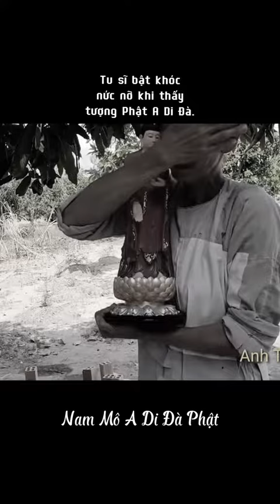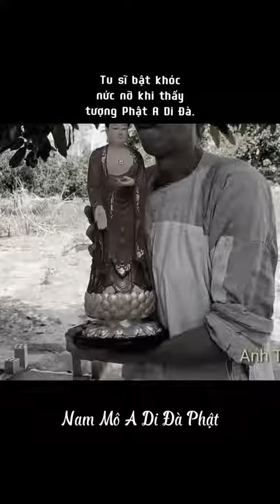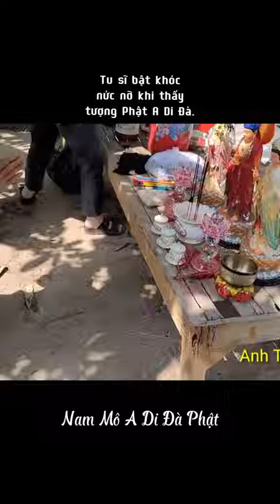Báu vật của người tu sĩ